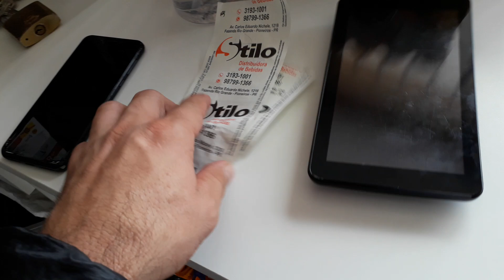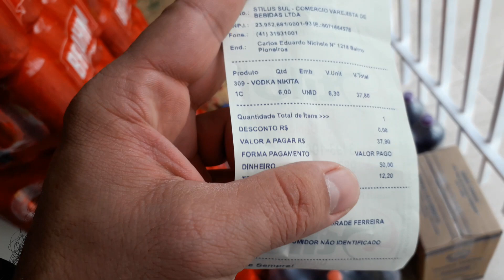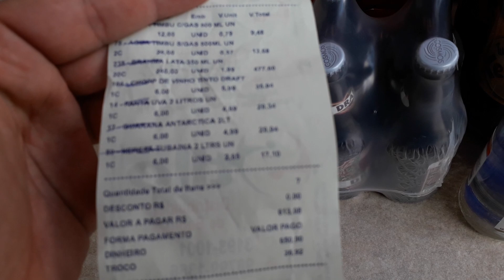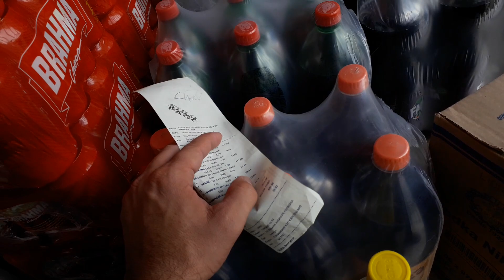Mais MERCADORIAS? Quase 700 reais 11/04 - Distribuidora de bebidas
Aproveitando para estocar mercadoria em promoção